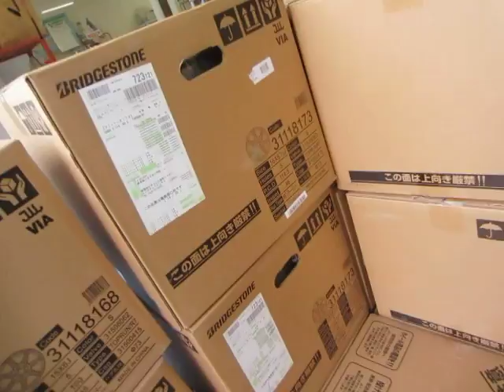スタッドレスタイヤ アルミホイール 2013年秋 メーカー工場より直送入荷のようす。 タイヤホイール販売・整備・修理の専門店・専門工場 東京・八王子 ミスタータイヤマンＴＡＩＲＡ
に強い店。

に強い店。

◆◆◆◆◆◆◆◆◆◆◆◆◆◆◆◆◆◆◆◆◆◆◆◆◆◆◆◆◆ 【スタッドレスタイヤ　アルミホイール　2013年秋　メーカー工場より直送入荷のようす。】